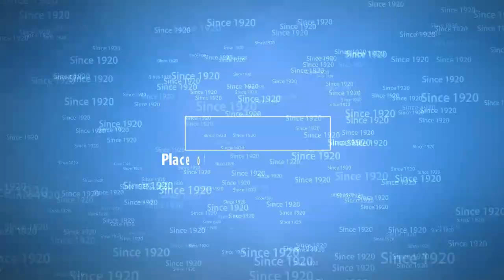Solo Song Competition 2022